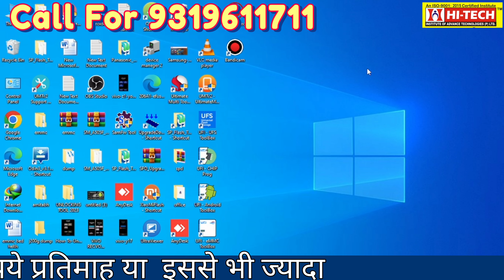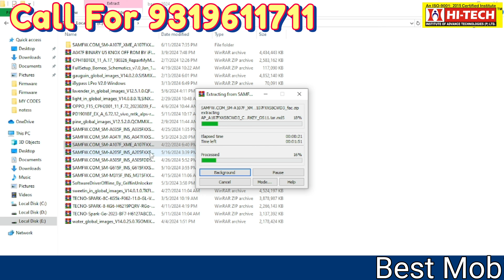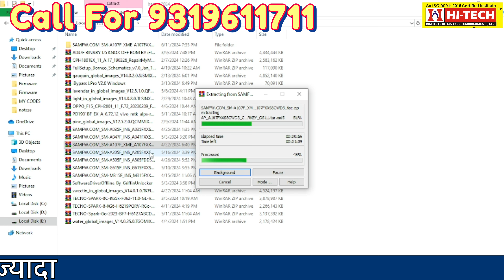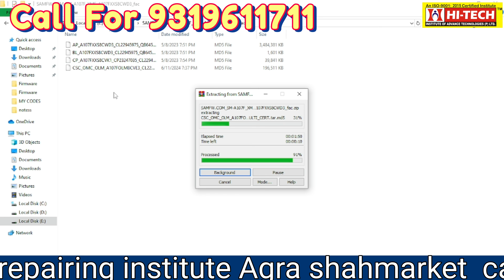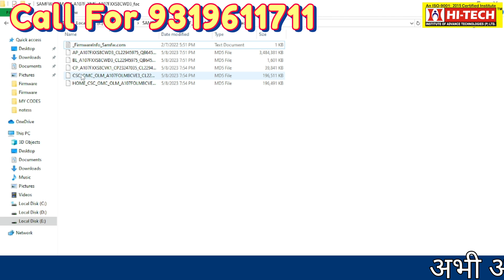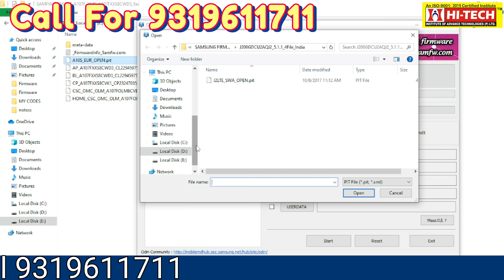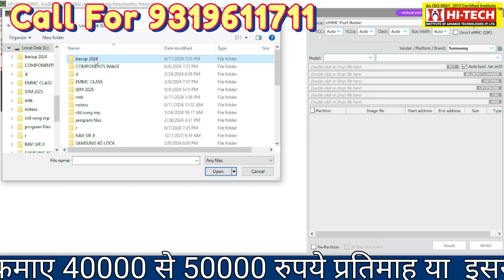How to extract PIT file for Samsung Smart phones /PIT FILE को कैसे निकाले SAMSUNG फाइल से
If you are from the Agra division, or you are from cities like - Firozabad, Etah, Etawah, Mainpuri, Hathras, Aligarh, Kanpur, Farah, Morena, Sadabad, Raya, Agra, Sikohabad, etc. then you should have a high course in mobile laptop software and hardware repairing. The Hi-Tech institute should be from Agra. Because Hi-Tech Institute Agra has provided employment to lakhs of students till now. hi-tech institute Agra has been working continuously in the field of mobile laptop repairing for the last 15 years.
Advance mobile eMMC course
Ic chip level programming or repairing course
Follow Us- Hi-Tech Institute Agra
👇 दिल और दिमाग में आग लगा देनी वाली videos, एक बार जरूर देखें।👇